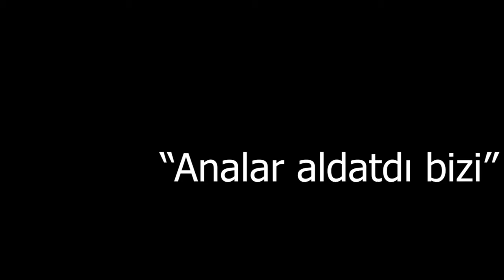Müəllif:Ramiz Rövşən Şeir: "Analar aldatdı bizi" səsləndirən:Mirzəyeva Səkinə